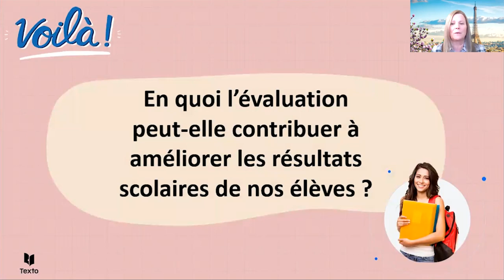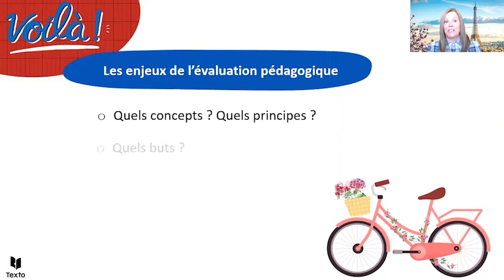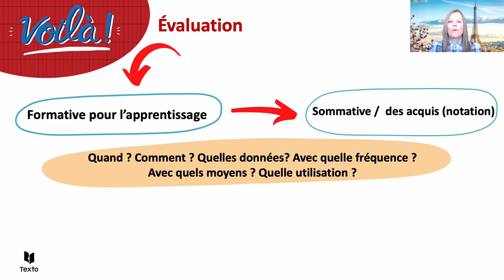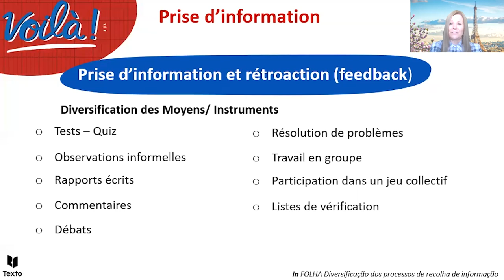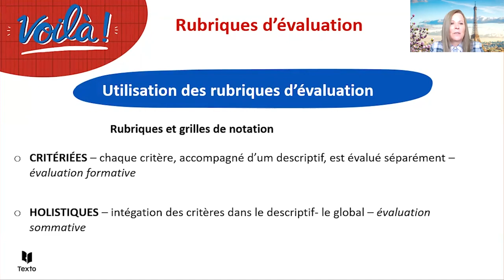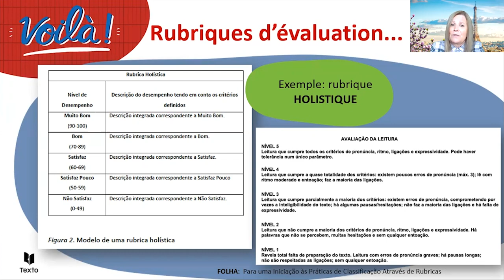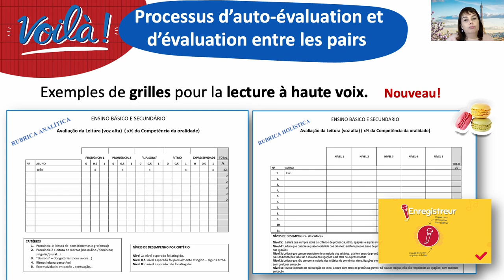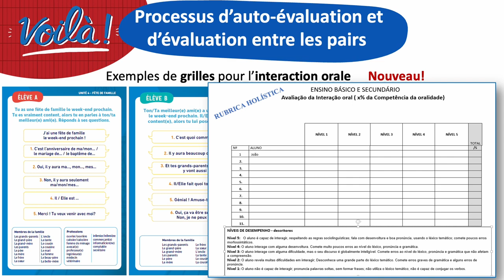TEXTO | Les compétences en FLE ! Quand évaluer, c’est faire apprendre | Voilà !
Placés face à de nouveaux défis didactiques et pédagogiques, les professeurs de FLE ressentent bien souvent le besoin d’apporter des changements dans leurs classes.  Le but de ce webinaire est de montrer que l’innovation demandée, bien qu’ancrée dans des pratiques existantes, a pour but d’amener les enseignants à « faire apprendre », en mobilisant, pour cela, des outils d’évaluation essentiellement formative, qui conduiront les élèves à « mieux apprendre ». Diverses ressources de la méthode Voilà serviront à illustrer comment intégrer des outils de (auto)régulation des apprentissages, dont les rubriques d’évaluation.